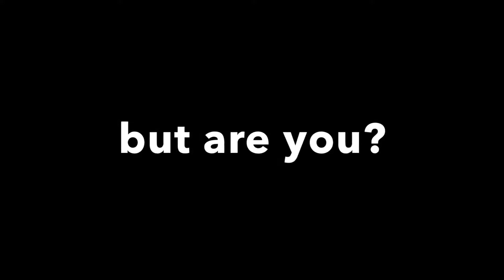Football Hype Video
this video doesn’t really go with the others at all but anna told me to post it. basically it’s a video to announce the homecoming dress-up days to my school. thanks for watching!!!